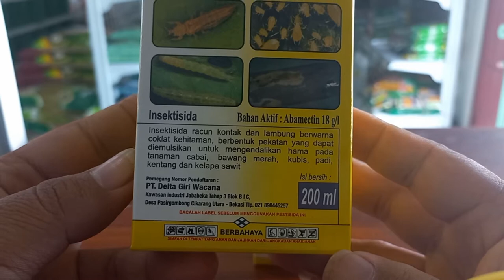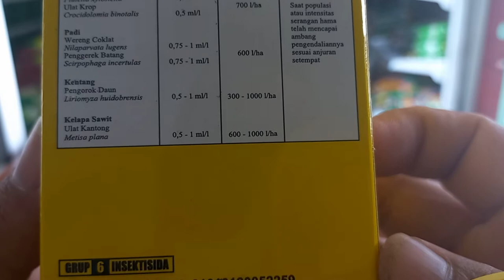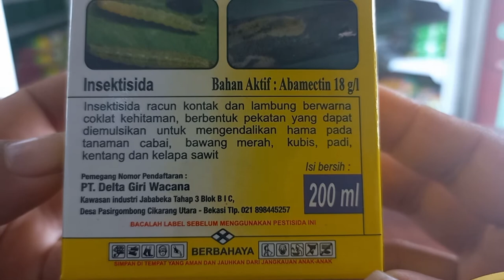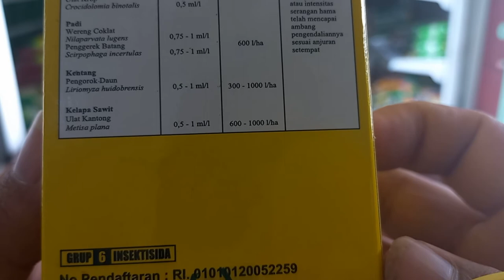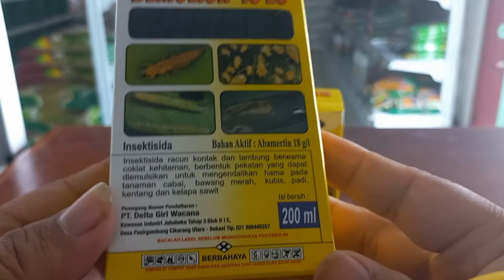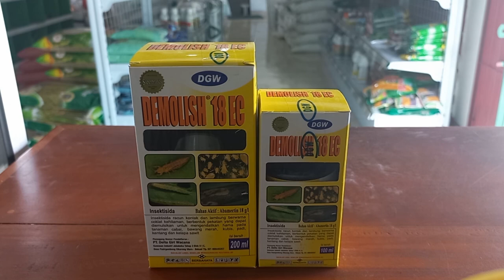Manfaat Fungsi dan Kegunaan Serta Keunggulan Insektisida DEMOLISH 18 EC Bagi Tanaman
Keunggulan dan Kegunaan dari Insektisida Demolish 18 EC
By adrach  Sunday, August 04, 2019  Add Comment
Dari banyaknya produk bahan aktif abamektin hitam untuk mengatasi hama trips, ada salah satu yang produk abamektin hitam yang mulai dipercaya oleh para petani dan bisa diandalkan dalam membasmi hama trips.

Produk bahan aktif abamektin hitam tersebut adalah Demolish 18 EC, Insektisida ini merupakan insektisida campuran dengan bahan aktif lain yang sangat bermanfaat ubtuk tanaman seperti untuk mempertebal dan menhijaukan daun.
Insektisida Demolish 18 EC adalah produk yang diproduksi oleh PT Dharma Guna Wibawa (DGW). Kandungan bahan aktif abamektin dalam insektisida ini sebesar 18g/l, insektisida ini berbentuk cair dengan warna hitam kecoklatan yang sangat mudah larut dalam air.
Insektisida ini bekerja sebagai racun kontak dan lambung serta memiliki sifat translaminar sehingga mampu membasmi hama yang bersembunyi di balik daun.

Selain membasmi hama trips, insektisida ini juga mampu membasmi hama ulat pada tanaman bawang merah, kubis, tomat, padi, kacang panjang, cabai, kentang, krisan dan kelapa sawit.

Spesifikasi

Bahan Aktif : Abamektin 18 g/l
Jenis : Insektisida
Nomor Pendaftaran : RI.01010120052259
Bentuk Formulasi : EC (Emulsifiable Concentrate)
Warna : Coklat kehitaman
Toksisitas : Termasuk kelas II (Berbahaya)
Produsen : PT Dharma Guna Wibawa (DGW)
Kemasan : 50 ml, 100 ml dan 200 ml
Keunggulan Insektisida Demolish 18 EC

Bekerja secara cepat terhadap hama karena bekerja sebagai racun kontak dan lambung.
Mudah larut dalam air dan tidak menimbulkan korosif pada logam.
Daya perlidungan terhadap hama lebih lama.
Memiliki spektrum yang luas, sehingga mampu membasmi berbagai hama pada berbagai tanaman
Harga yang relatif murah dengan daya ampuh yang baik.
Bersifat translaminar sehingga mampu membasmi hama yang bersembunyi di bail daun atau tidak terkena semprot.
Bisa dicampur dengan insektisida lain yang berbahan aktif berbeda.
Tidak merusak lingkungan.
Aman bagi pengguna.

Tanaman, Hama sasaran dan Dosis penggunaan
- Apel hama sasaran Kutu daun (Aphis pomi) dosis penggunaan 1 – 2  ml/l
- Cabai hama sasaran Hama Thrips (parvispinus) dosis penggunaan 1 – 2  ml/l
- Jeruk hama sasaran Penggerek daun (Phyllocnistis citrella) dosis penggunaan 1 – 2  ml/l
- Kacang hijau hama sasaran Ulat grayak (Spodoptera litura), Perusak daun (Phaedonia inclusa), Penggulung daun (Lamprosema indicata), Penggerek polong (Etiella zinckenella), Penghisap polong (Riptortus linearis) dosis penggunaan 1 – 2 ml/l
- Kacang panjang Penggerek polong (Maruca testulalis), Aphis craccivora dosis penggunaan 1 – 2 ml/l
- Bunga krisan Penggorok daun (Liriomyza Chrysanthemi), Hama Thrips (parvispinus) dosis penggunaan  1 – 2  ml/l
- Kelapa sawit hama sasaran Rayap tanah (Captotermes curvignathus) dosis penggunaan 2 – 3ml/l
- Kentang hama sasaran Penggorok daun (Liriomyza huidobrensis), Hama Thrips (palmi) dosis penggunaan 0, 5 – 1 ml/l
- Kubis hama sasaran Ulat perusak daun (Plutella xylostella) dosis penggunaan 1 – 2 ml/l
- Tomat hama sasaran Penggorok daun (Liriomyza huidobrensis)  dosisi penggunaan 1 – 2 ml/l

1. Padi
Pada tanaman padi, ulat menjadi musuh yang nyata bagi para petani. Ada 2 jenis ulat yang biasa mengganggu tanaman padi yaitu; ulat penggerek batang (Scirpophaga incertulas),  dan ulat grayak (Leucania spp dan Spodoptera spp). Selain dua jenis ulat tersebut, fungsi insektisida Demolis 18 EC untuk padi juga bisa digunakan sebagai pengendali hama lalat daun, dan thrip.

2. Bawang Merah
Ulat grayak bawang (Spodoptera exigua) merupakan hama utama yang biasa merusak tanaman bawang merah. Serangan larva ini dapat menyebabkan penurunan hasil produksi bawang merah, atau kehilangan hasil yang tidak sedikit jika tidak dilakukan upaya pencegahan dan pengendalian

Serangan Spodoptera exigua pada bawang merah membuat daun bawang merah menjadi berlubang seperti transparan. Ulat grayak ada di dalam rongga daun dan memakan daun dari dalam.

Gunakanlah penyemprotan volume tinggi dengan dosis 2.5 ml/l, meski dosis rendah, efek traslaminar pada insektisida ini mampu membasmi larva yang bersembunyi di dalam daun.

3. Cabai
Ulat grayak (Spodoptera litura) merupakan hama yang menyerang bagian daun tanaman cabai secara berkelompok. Daun yang terserang berlubang dan meranggas. Pada serangan stadium tinggi, biasanya terjadi pada saat musim kemarau, menyebabkan defoliasi daun yang sangat parah.

Untuk proses pengendalian gunakanlah penyemprotan volume tinggi dengan dosis 2,25 ml/l Demolish untuk cabe, agar pengendalian ulat cabe bisa musnah dalam waktu yang cepat.

4. Tanaman Lainnya
Kedelai : ulat grayak Spodoptera litura (Penyemprotan volume tinggi : 0,5 - 1,0 l/ha)
Kentang : pengorok daun Liriomyza huidobrensis (Penyemprotan volume tinggi : 0,5 - 1 ml/l)
Kubis : perusak daun Plutella xylostella (Penyemprotan volume tinggi : 0,5 - 1,0 ml/l)
Kubis : perusak daun Crocidolomia binotalis (Penyemprotan volume tinggi : 1 - 2 ml/l)